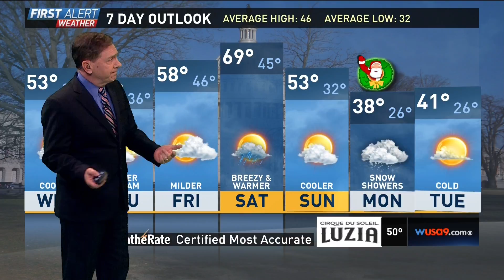WUSA 9 weather 20171219 2317